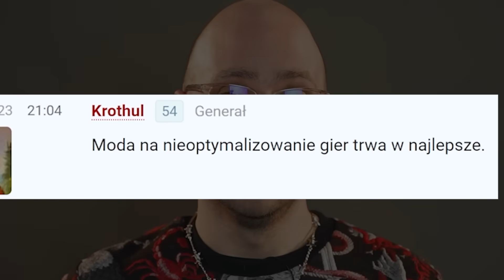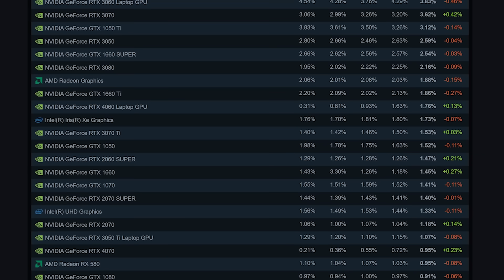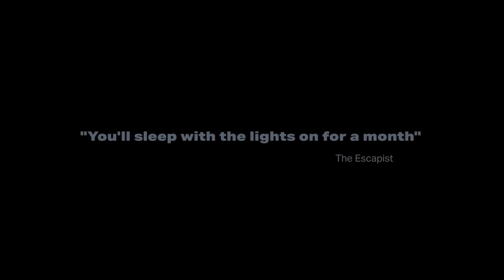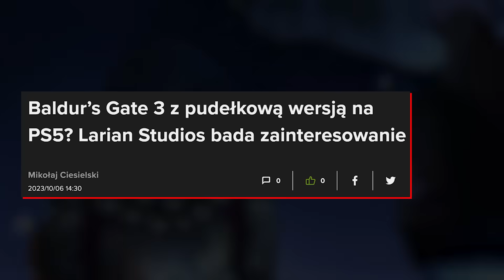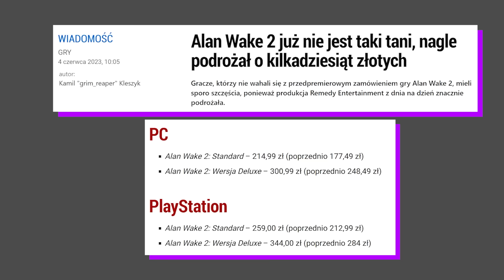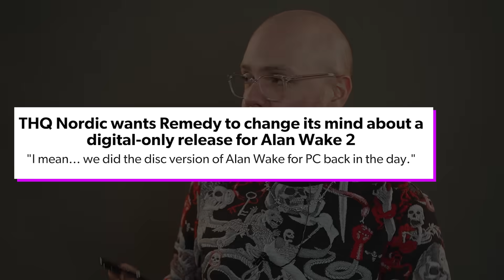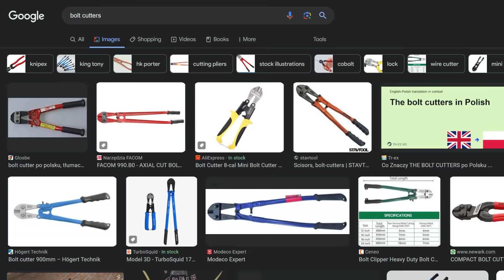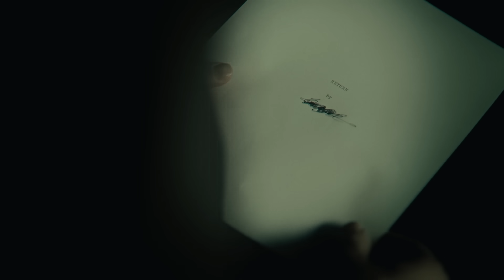Jak pogrzebać jedną z najciekawszych gier 2023 roku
Dziś ma premierę Alan Wake 2, świetna gra, której już na długo przed premierą towarzyszyły kontrowersje. Brak pudełkowego wydania, podniesienie ceny i bardzo wysokie wymagania sprzętowe mogą irytować i zniechęć do tytułu... a szkoda, bo zdaniem Jordana, to jedna z najważniejszych gier roku. Czy da się więc przymknąć oko na słabe zagrywki wydawcy by cieszyć się grą?